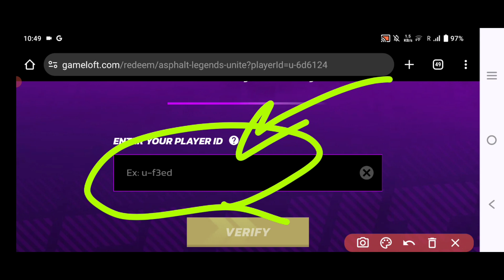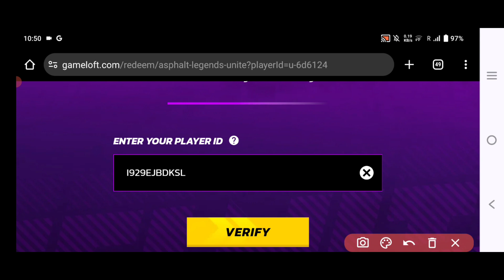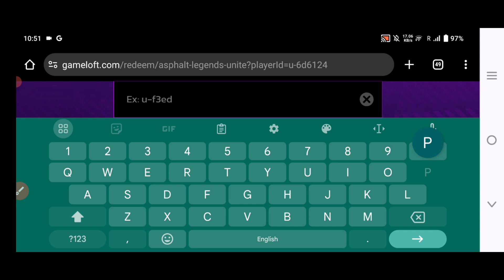🎁AUGUST!🎁CODES💥ASPHALT 9 CODES 2024 -ASPHALT 9 CODES -ASPHALT 9 PROMO CODE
Note-